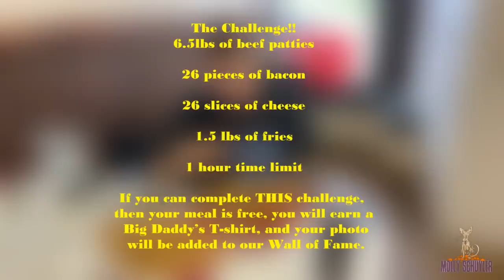BIG DADDY’S BELLY BUSTER 10 LB CHALLENGE | PROGRESSIVE CHALLENGE| MOM VS FOOD | 10 LBS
This thing is 10 lbs now. Gets bigger every time someone beats it. Thank you Dave 🙌🏻🙌🏻🙌🏻🍔🍔🍔
11- 1/2 lb patties 5.5 lbs
1.5 lbs of fries
26 slices of cheese
26 slices of thick slab bacon

Approximately 10 lbs with bun
Fun!! 🍔🍔🍔🍔

mollyschuylereats

molly schuyler

music creds

epidemic sounds